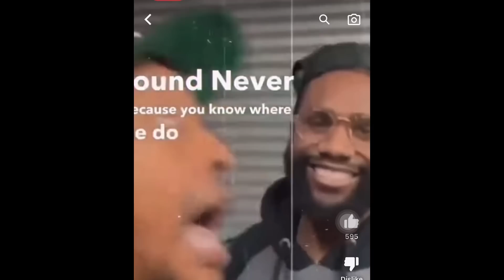ERROL SPENCE TELL GILLIE DA KID TO PAY HIM HIS MILLION DOLLARS AFTER HE KNOCK OUT JARON ENNIS AT 154